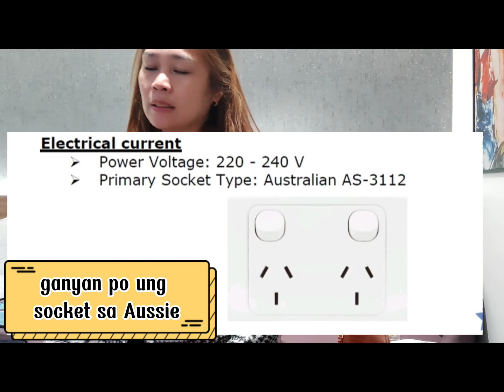HOLIDAY INN Darling Harbour | ROOM TOUR | Aug 21, 2022 | Hsiri